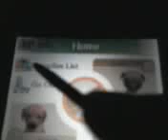Nintendogs - Throw Your Dog Across the Room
In Nintendogs, it's possible to throw your dog nearly across the room! If you use a pull rope and pull up with a dog latched on and twirl it around... well, watch! I know it's cruel. But these are virtual dogs, so no animals were harmed in the process.

If you like many people are wondering how to get the pull rope, plot your course on walks so that you will stop by the store. Sometimes you will find it available for purchase there.

Nintendogs - Throw Your Dog Across the Room 2: The Massacre is up!

All rights including copyrights of game, scenario, music, and program reserved by NINTENDO.